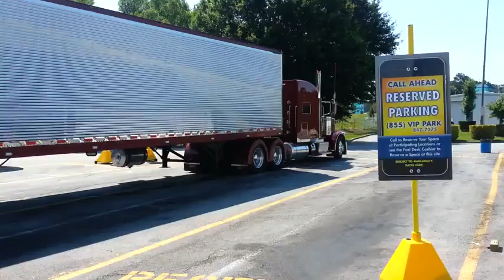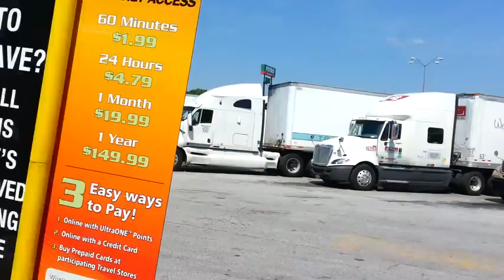Mrlargecar379/LD Monroe Toledo Oh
I got another one of my old videos .. enjoy this one..